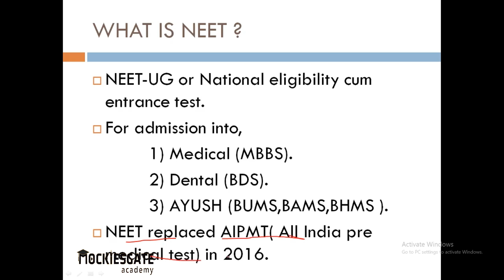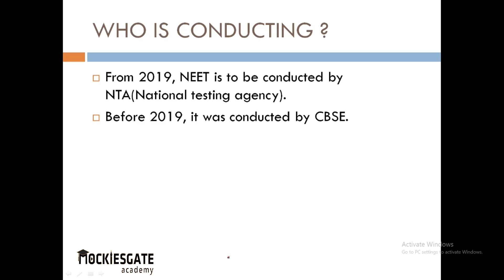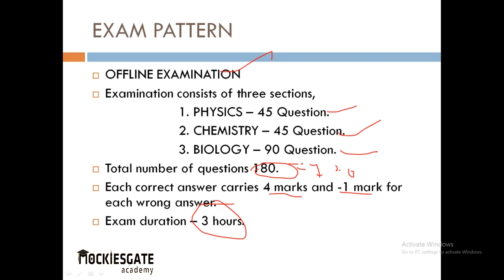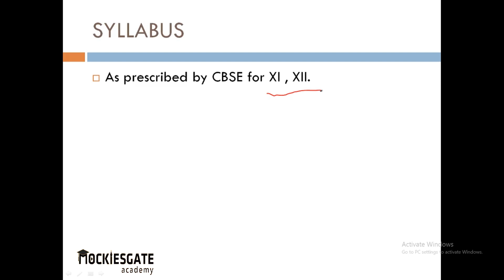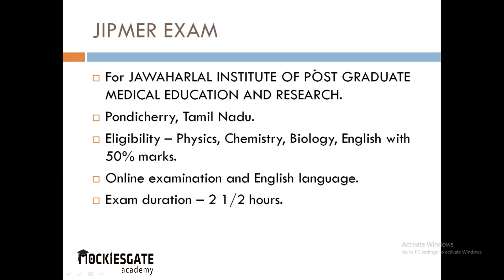What is NEET? | NEET Online coaching classes 2020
NEET full syllabus, NEET eligibility, age limit, question pattern,  easy tricks and shortcuts for cracking NEET is discussed in detail in this video in Tamil. NEET is the entrance exam mandated for admission into medical colleges across India.

For any queries regarding NEET and admission related queries into medical colleges please call below numbers.

What is NEET?  NEET question pattern in Tamil

We proudly launch NEET online coaching classes in our Mockiesgateacademy in both Tamil and English at affordable price.

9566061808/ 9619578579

or

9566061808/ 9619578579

For admission visit us at our office in ANNA NAGAR

PLOT NO 956/ NEW NO 114, 13TH MAIN ROAD, THIRUMOOLAR COLONY,
ANNA NAGAR,
CHENNAI- 600040

Note:

NEET is an medical entrance examination conducted by National Testing Agency for the mandated purpose of entry into medical courses throughout INDIA and all the medical aspirants have to qualify the NEET 2019 for admission into medical courses thoroughout India.